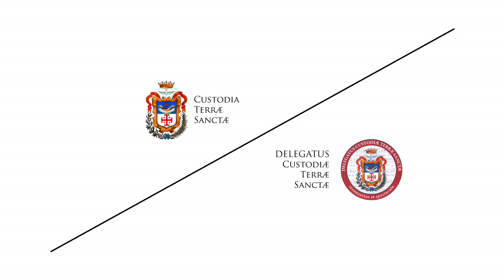Jerusalem | A. Viola, Sonata in Re Major | Pedro Alberto Sánchez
Pedro Alberto Sánchez plays Sonata in Re Major by A. Viola.